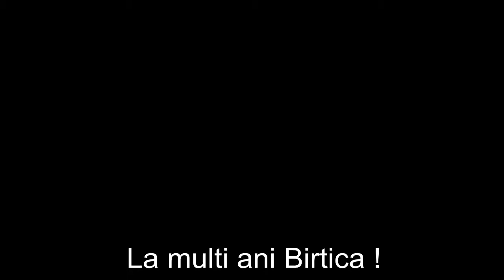La multi ani Birtica !